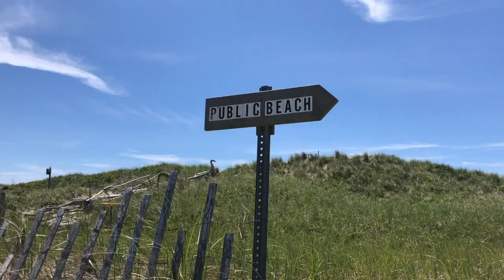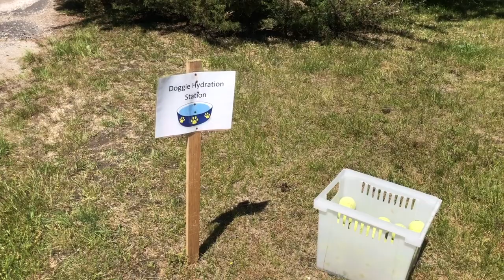Nantucket Week 2 Vlog - Ladies, Surfside & Miacomet Beaches + an *Unwanted Surprise*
During my second week in Nantucket, I checked out three different beaches: Ladies Beach, Surfside Beach, and Miacomet Beach…and accidentally found Nantucket’s nude beach too! (All footage is SFW :).

Surfside is the busiest and easiest beach to access - it has a big, paved parking lot and lots of bike racks. It also has nice bathrooms and a snack shack (try the blueberry mint lemonade!).

Ladies & Miacomet are a bit more difficult to get to, but much quieter and more secluded. Both involve picturesque drives down long dirt roads surrounded by greenery. Miacomet has a couple of port-a-potties by the area where the pond meets the ocean.

What beach should I try out next???

✧ Freebies:
- it’s a 15 page e-guide to kickstart your mindfulness practice, featuring the 3 key concepts of mindfulness, the benefits of mindfulness, and 6 simple mindfulness practices that you can incorporate into your life!

 ✧ Let’s connect!

✧ About me:
Hi! I’m Molly, a Boston based wellness blogger and RYT. My mission is to help others find bliss through a balance of mind, body, and soul wellness! This involves everything from yoga, to skincare, to self-care. I am a chronic illness and mental health advocate (having Sjogren’s Syndrome, a total thyroidectomy, and anxiety).

Thanks for supporting me and my little channel :)